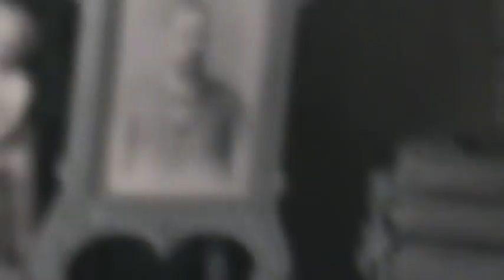A Victorian Home Women's Room